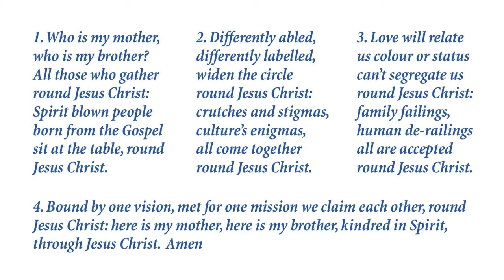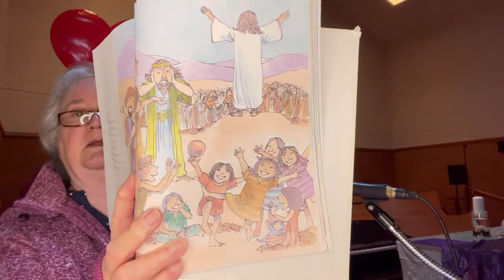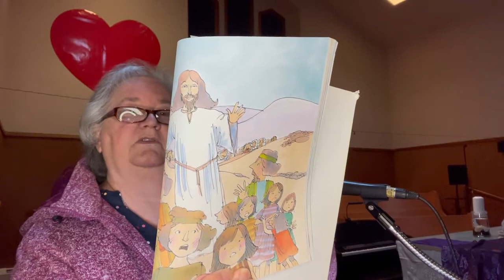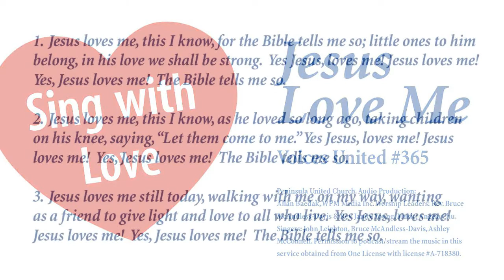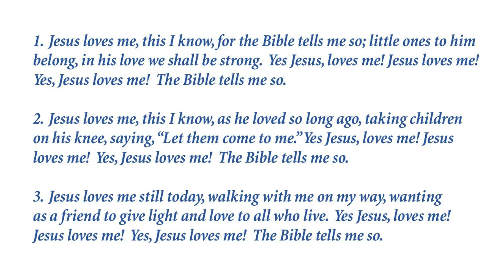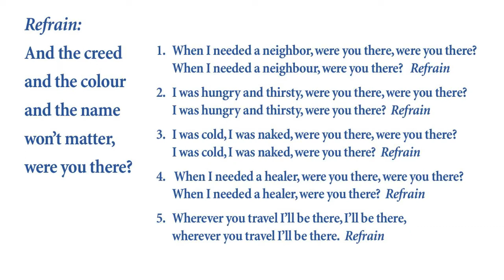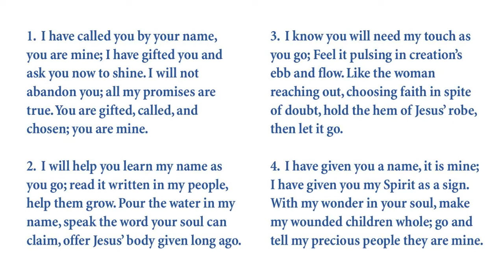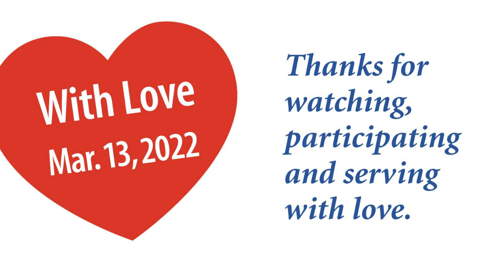PRUC Worship Service March 13 2022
Welcome with Love to PR United online Worship Service.